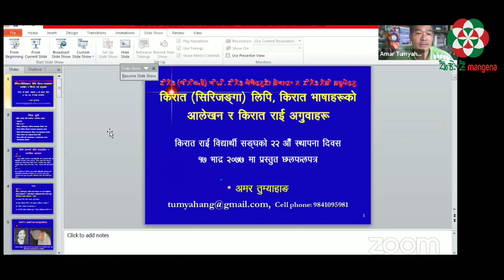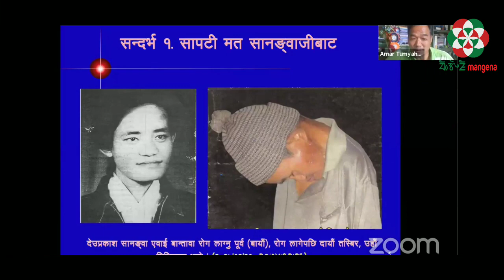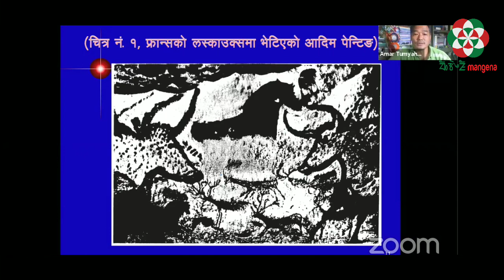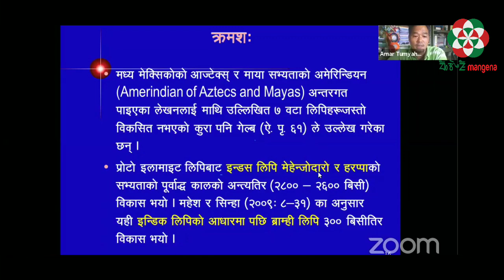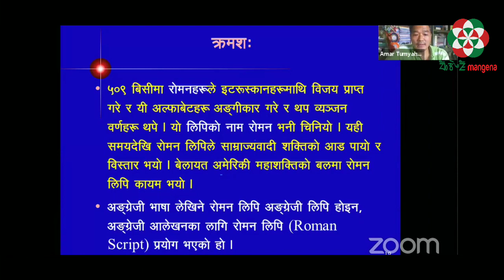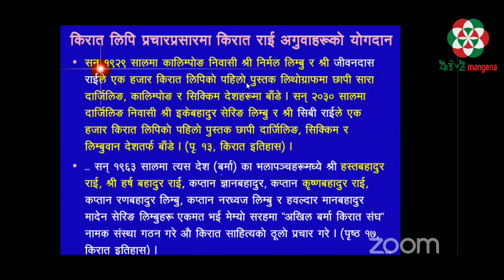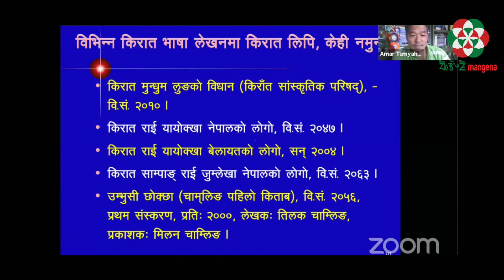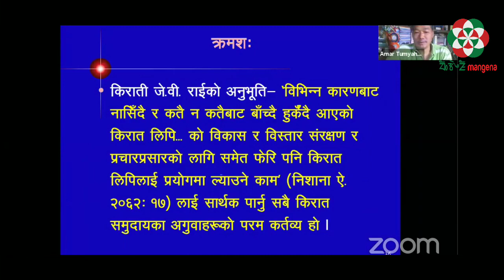किरात (सिरीजंगा) लिपि, किरात भाषाहरुको आलेखन र किरात राई अगुवाहरु ll उप प्राध्यापक Amar Tumyahang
किरात राई विद्यार्थी संघको २२औं स्थापना दिवसको अवसरमा ‘भाषा संरक्षणमा किरात लिपिको प्रयोग’ विषयक भर्चुअल अन्तर्क्रियात्मक संवाद कार्यक्रममा भाषाविद उप–प्राध्यापक अमर तुम्याहाङ
आयोजक : किरात राई विद्यार्थी संघ, केन्द्रीय कार्यसमिति, दमक, झापा
२०७७ भदौ १७ गते